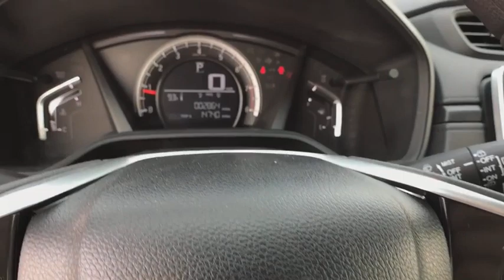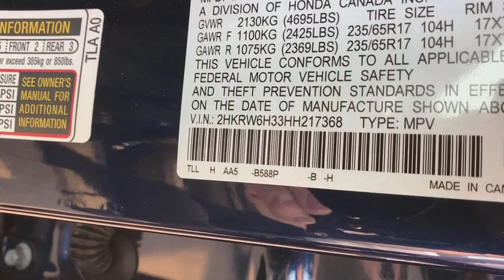2017 HONDA CR-V Great Falls, Missoula, Helena, Billings, Kalispell, MT HH217268HA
GRAY USED 2017 HONDA CR-V available in Great Falls, Montana at Lithia Honda Great Falls. Servicing the Missoula, Helena, Billings, Kalispell, MT area.
2017 HONDA CR-V LX AWD - Stock#: HH217268HA - VIN#: 2HKRW6H3XHH217268

WAS $25,999, FUEL EFFICIENT 31 MPG Hwy/25 MPG City! CARFAX 1-Owner, Honda Certified, ONLY 1,913 Miles! Modern Steel Metallic exterior and Gray interior. iPod/MP3 Input, Bluetooth, Back-Up Camera, Aluminum Wheels, All Wheel Drive CLICK ME!br /br /BUY WITH CONFIDENCEbr /Balance of original 7-year/100,000-Mile Powertrain Warranty, Additional 1-year/12,000-mile Non-Powertrain Warranty, Vehicle History Report, 182-Point Inspection and Reconditioning, NO Deductible, Some of our pre-owned vehicles may have unrepaired safety recalls. Check vinrcl.safercar.gov/vin/, 24 Hour Roadside Assistance includes, towing, lock-out assistance, tire change and fuel delivery, SiriusXM free three-month trial period on eligible factory equipped vehicles br /br /KEY FEATURES INCLUDEbr /All Wheel Drive, Back-Up Camera, iPod/MP3 Input, Bluetooth, Aluminum Wheels. Rear Spoiler, MP3 Player, Keyless Entry, Child Safety Locks, Steering Wheel Controls. Honda LX with Modern Steel Metallic exterior and Gray interior features a 4 Cylinder Engine with 184 HP at 6400 RPM*. br /br /EXPERTS CONCLUDEbr /Edmunds.com's review says The industry-wide transition to electric-assist steering hasn't always been a smooth one. Happily, the CR-V's setup is a standout in this class, providing proper levels of assist when turning and a generous helping of precision.. Great Gas Mileage: 31 MPG Hwy. br /br /EXCELLENT VALUEbr /AutoCheck One Owner Was $25,999. br /br /VISIT US TODAYbr /Honda of Great Falls sells New Honda's and used cars, trucks & SUVs of all makes and models in Great Falls, MT. We have a strong and committed sales staff with many years of experience satisfying our customers' needs. Feel free to browse our inventory online, request more information about vehicles, set up a test drive or inquire about financing! br /br /Price does not include title, license, or dealer doc fees. See dealer for details.  br /